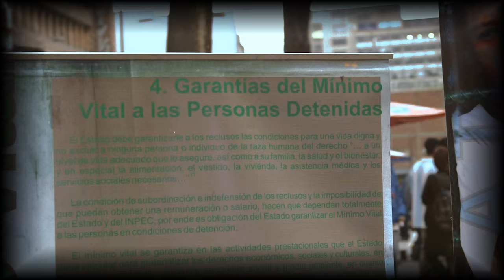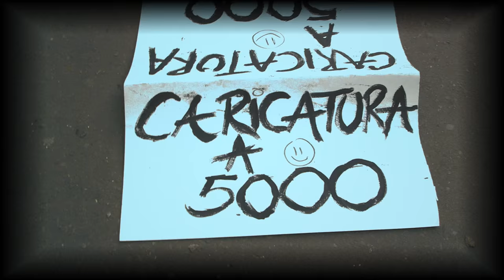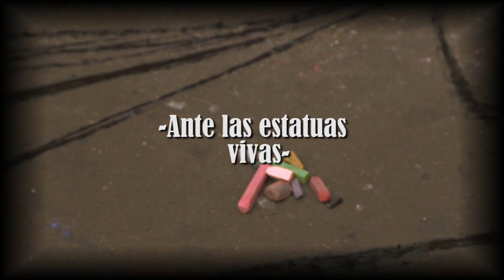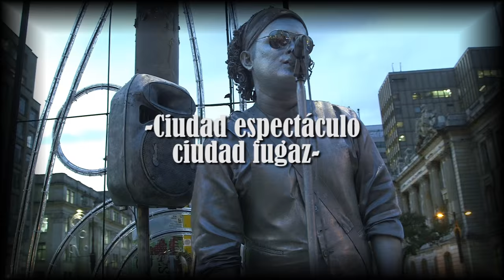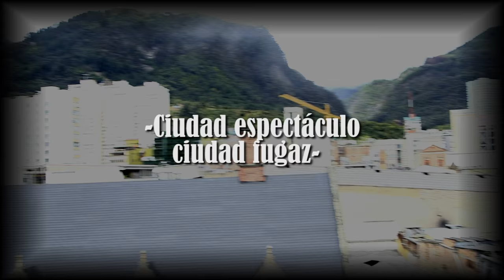Serie artistas -Ciudad vitrina- espectáculo efímero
-Dirección, textos y voz en off
Carlos Fajardo Fajardo

-Cámara, edición y música
Fabián Betancur Alegrias

Carrera séptima. Bogotá. Cinco de la tarde. He aquí una ciudad-vitrina. Los paseantes se topan con mercancías y fetiches artísticos de consumo, constituyéndose en espectáculos circundantes.

Esta calle es un escenario múltiple, vigoroso, espectacular, que fascina a los paseantes, los seduce. Es la ciudad-mercado de los informales, donde la calle es su hogar, su hábitat de necesidad y pobreza.

Aquí los espacios se vuelven show y en shock. Las mercaderías se establecen como un cuadro pintoresco de los deseos. Son un teatro constante y bullicioso que se extiende por varias cuadras en un sincretismo visual creciente y que,  gracias a cierta fantasía, nos saca del ritmo rutinario.